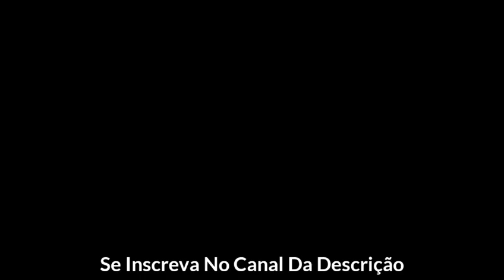Só para não ficar sem vídeo ;-;